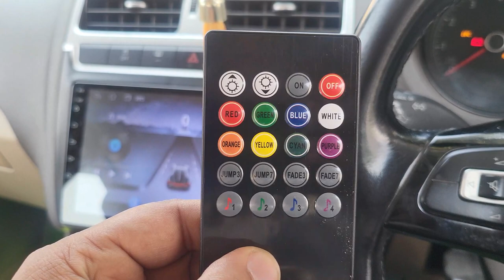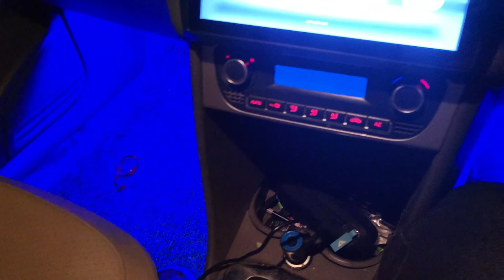Daily Vlog - Aaj phir Party me jana pada | Aur party ke lie bleach kia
Shorts ko viral kaise karen
How to viral your shorts
triggered insaan
carryminati
elvish yadav
wanderers hub

We support Modiji
Modimeraparivar
viral tags
youtube tags to get views,how to find youtube tags

youtube par paise kaise kamaen
my first vlog
first vlog
myfirstvlog
vlog
my first
my first vlog blog 2
shorts
viral shorts
vlogs
viral video
facts
viral
respect and humanity
youtube shorts
trending
shorts youtube

tiktok video

family vlogs

daily vlogs
interesting videos
telugu shorts
viral vlog
vlogs in telugu
aditya vlog

jason vlogs
saurabh joshi vlogs
lekshmi nair village vlog
lifestyle vlog
mini vlog
priyadeep vlog
sourav joshi video
tamil vlog
couple vlog
nb vlogs
pal family vlogs
dd vlogs
new vlog
family vlog
vlog video
travelling vlog
ri vlogs
family traveller vlog
sonia gopal vlogs
flying beast vlog today
mo vlogs
daily vlog
omg vlogs
food vlog
paras thakral vlogs
vlog

 love you  my YouTube family thank you 🙏😘